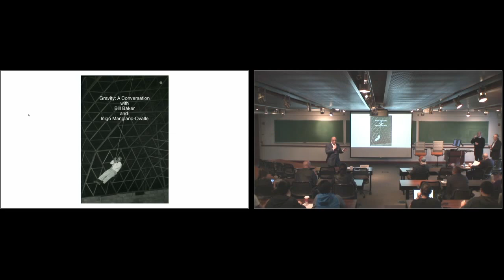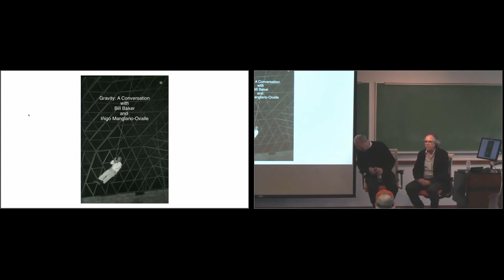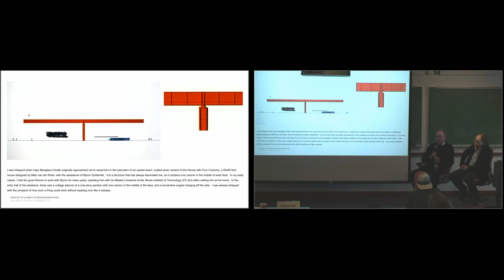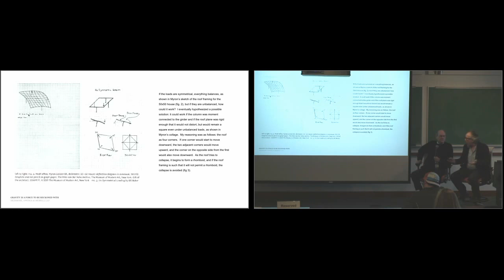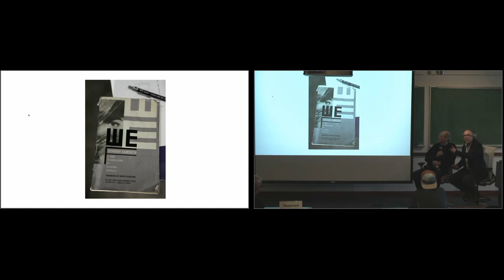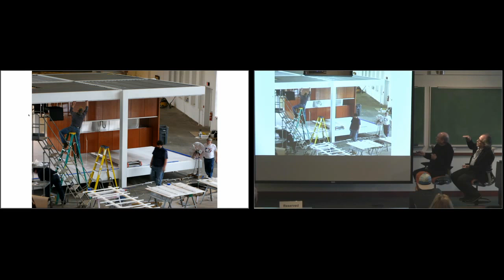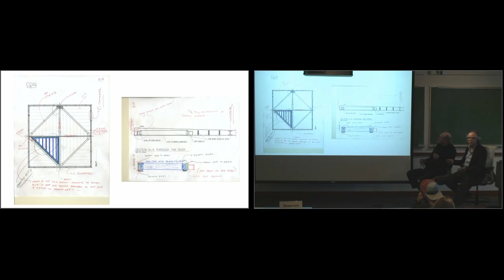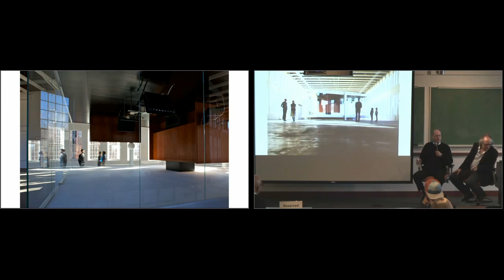Bill Baker and Iñigo Manglano-Ovalle: Art, Architecture, and Engineering (Dean's Seminar Series)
In 2009, an upside-down glass house stood inside of the Massachusetts Museum of Contemporary Art. Inspired by an unbuilt building designed by Mies van der Rohe, architect Bill Baker and artist Iñigo Manglano-Ovalle collaborated on the piece, which presented a mysterious narrative about members of a dystopian society.

Baker, a structural engineering partner in the Chicago office of Skidmore, Owings & Merrill, and Manglano-Ovalle, professor of art theory and practice at Northwestern, discussed the piece, titled Gravity is a Force to be Reckoned with, during the Dean's Seminar Series' “Conversations at the Intersection” on Tuesday, April 25 in the Ford Motor Company Engineering Design Center.